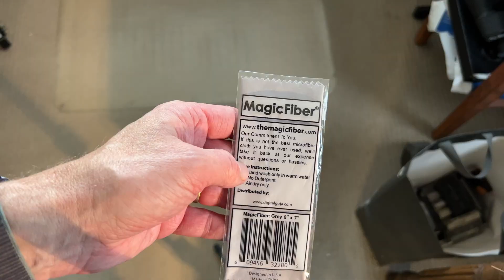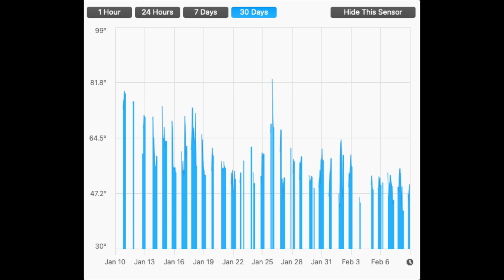CPU TOO HOT! Arctic MX-6 SO COOL 😎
Testing out Artic MX-6 thermal compound to see if it will bring the temps of my Xeon 5690's down in my Mac Pro 5,1 as they were running hot! 90c and up... I put it to the test in WIndows 11 running Shadow of the Tomb Raider benchmark.
Pick some up on amazon